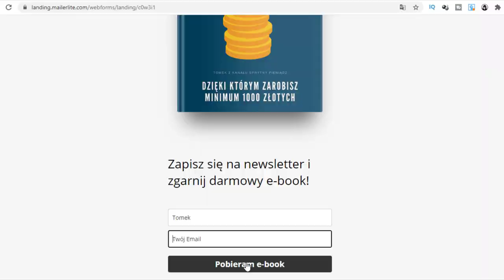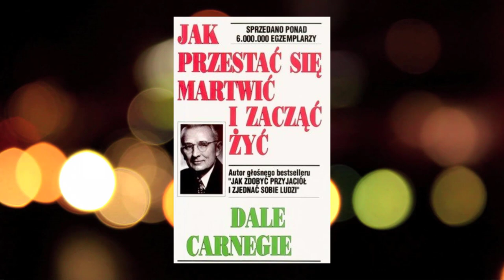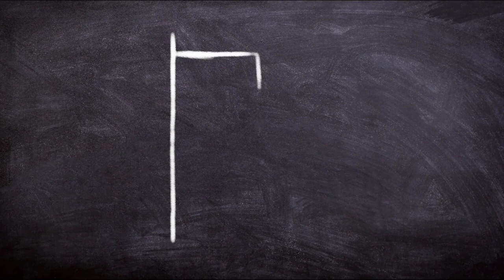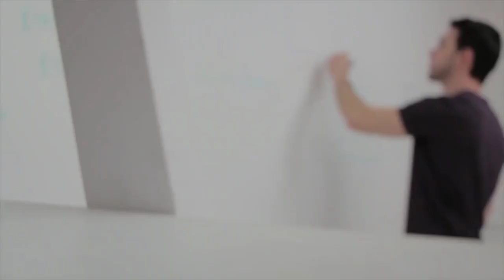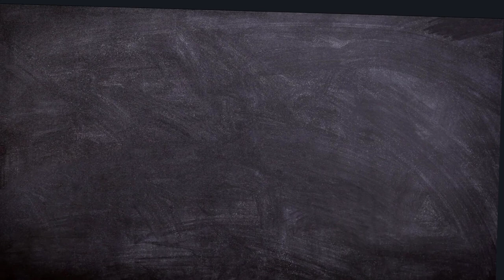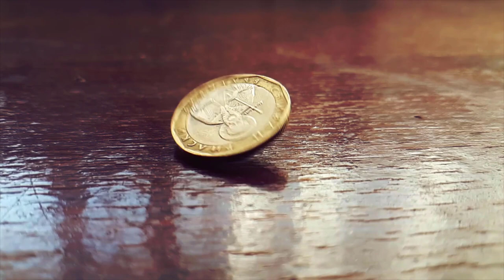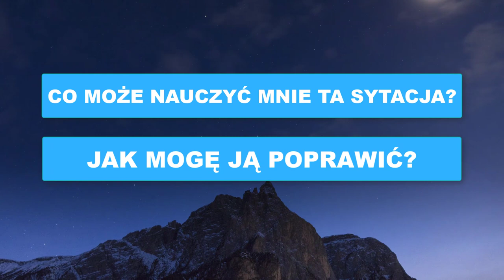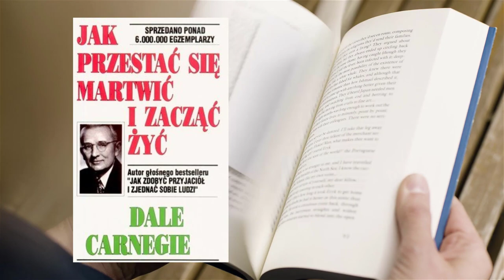💣 Stres - Jak Przestać się Martwić i Zacząć Żyć? 5 Super Skutecznych Technik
Stres stał się nieodłącznym elementem naszego życia.
 Napięcie w pracy, szkole czy w domu wpływa destruktywnie  na nas samych poprzez niszczenie naszego zdrowia zarówno tego psychicznego, jak i fizycznego.
Jak więc radzić sobie ze stresem?
 W tym video pokaże wam aż 5 skutecznych i zarazem dziecinnie prostych technik, które pomogą wam poradzić sobie ze stresem i polepszyć wasze życie.

Jak przestać się martwić i zacząć żyć
Możesz nabyć tutaj:

99 Pomysłów na rozpoczęcie swojej przygody w Internecie i Zmianę swojego życia. Sprawdź koniecznie!